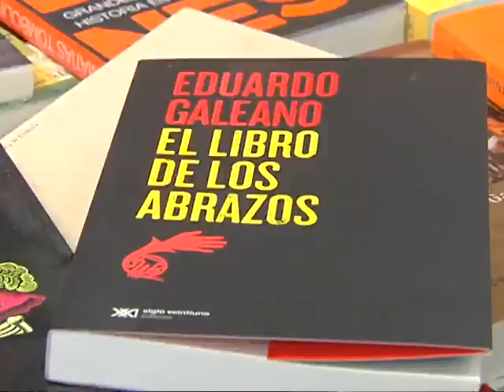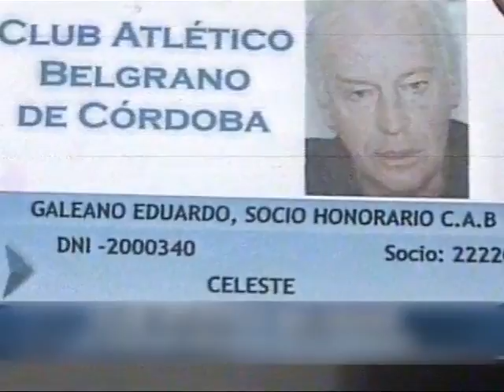Honoris causa al escritor Eduardo Galeano en su paso por Córdoba